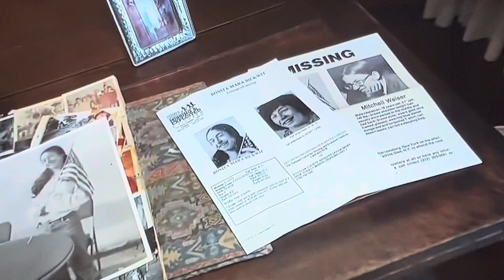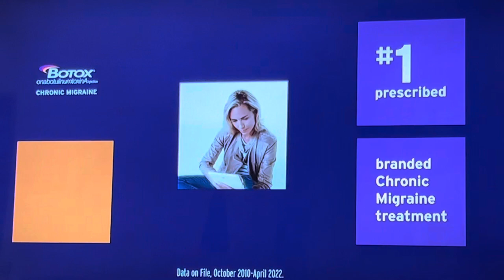August 19, 2023